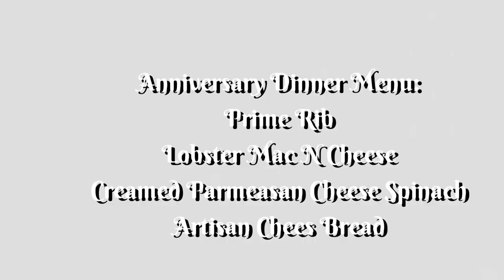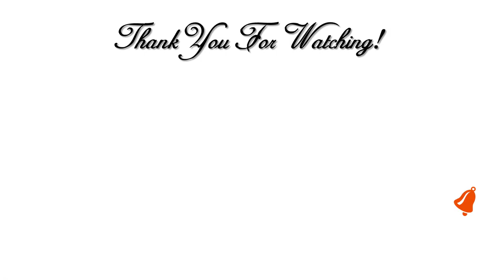💖 Our Anniversary Date Night/Weekend 💖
Hi Guys! 💖 Today's Video I will share a LITTLE of Our Anniversary Date Night/Weekend at the Four Seasons Hotel & Resort!

Address:
Creative Glam